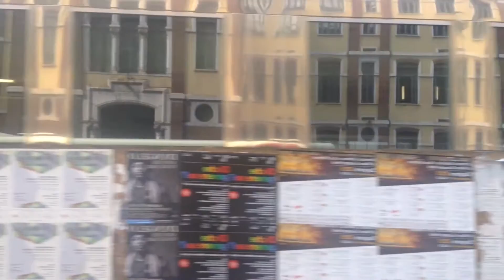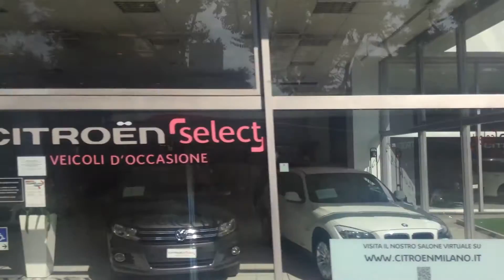Goodbye, Silver Lining (Who is Fancy/Rilo Kiley Mashup)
I heard "Goodbye", loved it, and thought it went well with "Silver Lining", which I also love. This was also a bit of a cathartic experience for me as well, as I say goodbye to toxic people and things in my life. I just imagined an end to the negative things I can sometimes hold on to, and had a blast making a song out of it. Hope you enjoy!